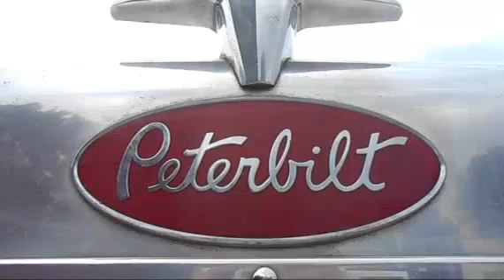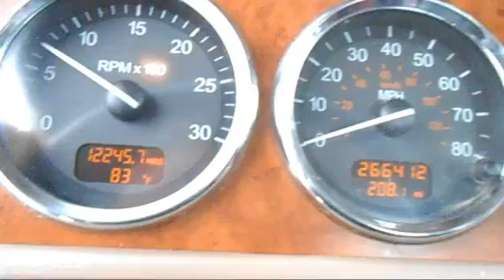2006 PETERBILT 379 For Sale